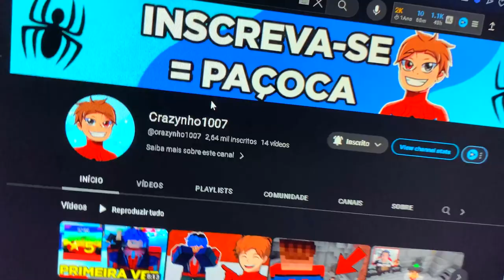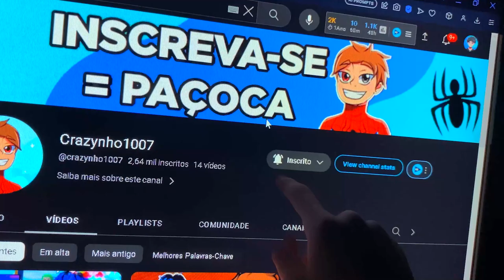ATUALIZOU! ANIMES CRAZY V7 MELHOR ADDON de ANIMES para MINECRAFT PE/BEDROCK!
No vídeo de hoje eu vou mostrar a atualização da Animes Crazy, a melhor addon de animes para Minecraft PE/Bedrock.